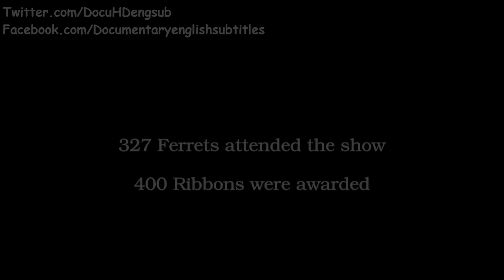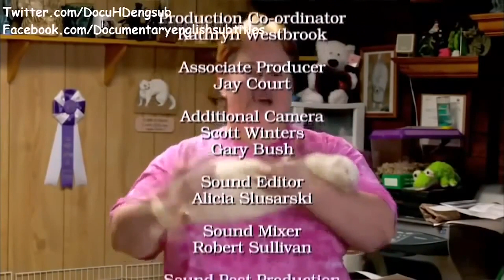Ferret Oh Ferret (full song)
Someone had to do it.

The "Ferret Oh Ferret" song from the PBS documentary Ferrets: The Pursuit of Excellence. Watch till the end 😉